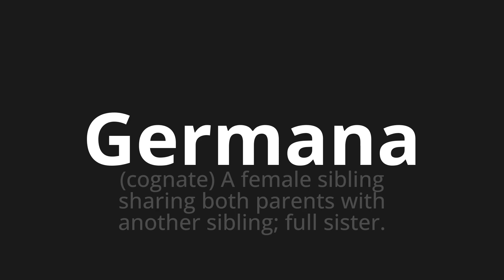How to pronounce Germana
Master the Pronunciation of 'Germana which German means' - which means : (cognate) a female sibling Sharing Boch parents with another sibling;Full Sister. 📝 with @PronunciationSpanish 🎓🗣️ - [Your Guide to Spanish]

Learn to pronounce 'Germana' perfectly in Spanish with our easy and engaging tutorial by @PronunciationSpanish! 📖📽️ In this comprehensive video, we provide you with native speaker examples 🗣️👂 and phonetic breakdowns 🎵 to ensure you get the pronunciation just right.

How to say German in Spanish